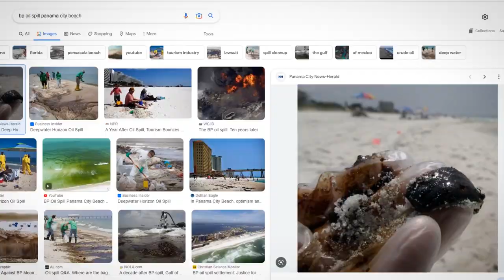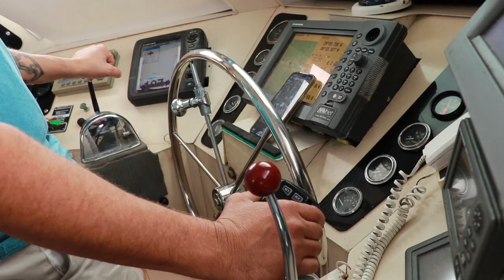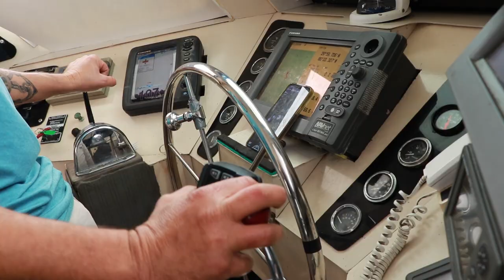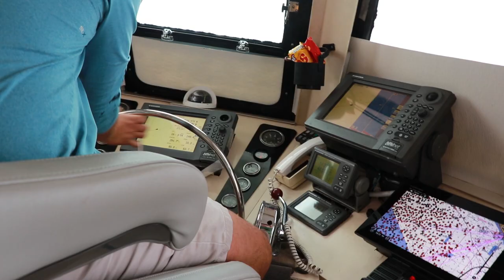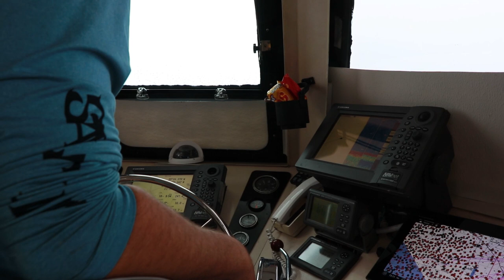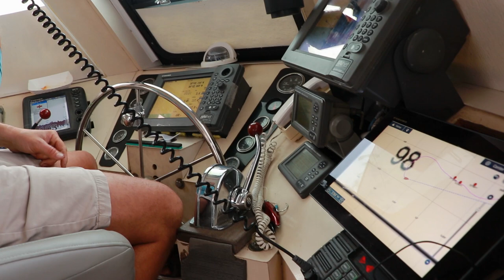One Big Party | Deep Sea Fishing in Panama City Florida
After facing a major oil spill, hurricane, and pandemic all in the past 15 years, the stories told by local fishermen in Panama City, Florida are nothing short of amazing.

After weathering the proverbial storms of the last decade or so, thousands of people continue to make their living working the Gulf of Mexico as captains of commercial and charter boat operators.

One Big Party takes you along for a day on board the Jubilee, a Panama City based "Party Boat", which offers deep sea fishing charters for up to 60 people.

The Jubilee, lead by owner Charlie Paprocki and Captain Brandon Kennamore have been bringing generations of anglers onto the Gulf for over 20 years.

Truly an example of southern hospitality, family and fishing go hand in hand on board the Jubilee in Panama City Florida.

|| It was my pleasure to bring the camera along for a day of fishing on the Jubilee in Panama City Florida. Not only was the crew and fishing amazing, but the weather cooperated.

Makaih Beats - Waves Pt. 3
Peter Biedermann - It Is What It Is
Peter Biedermann - The Uncommon Man
Podington Bear - Slotcar
Steffen Basho-Junghands - Inside the Rain